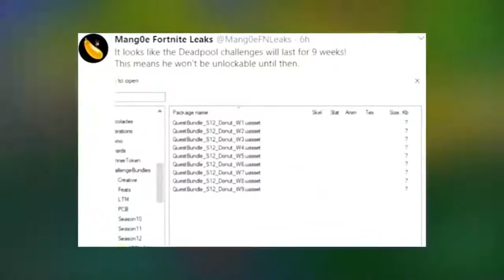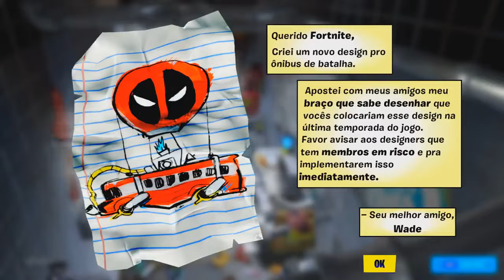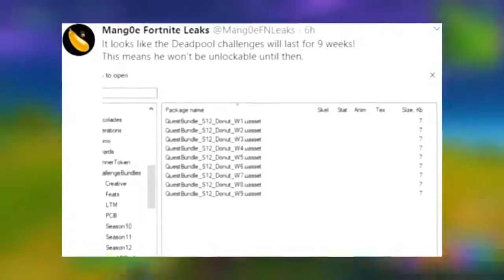ASSISTA ESSE VÍDEO ANTES DE PEGAR O DEADPOOL NO FORTNITE